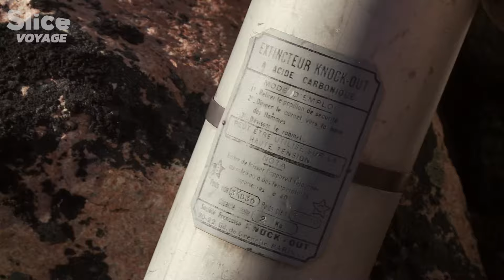Expédition au Groenland : Tempête sur la Banquise | SLICE VOYAGE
Serge Aviotte, glacionaute, explorateur et spéléologue (créateur de l'Ecole Française de Spéléologie) a de nombreuses expéditions à son actif, des Alpes françaises aux glaciers des deux pôles. Il nous parle de son obsession à descendre toujours plus profondément dans les grottes de glace, appelées moulins, des Alpes françaises et dans celles de l'immense calotte glaciaire du Groenland.

Luc Moreau, glaciologue, s'est spécialisé dans l'étude des mouvements des glaciers. Chercheur au laboratoire EDYTEM - Université Savoie Mont Blanc / CNRS, il a développé des systèmes de time-lapse pour observer l'avancée des glaciers, et étudie l'hydrologie, c'est-à-dire l'écoulement de l'eau de fonte dans les grottes de glace.

Documentaire : Gouffres de l’Extrême  (2014)
Réalisation : Thierry Berrod
Production : Mona Lisa Production, Y.N Productions, Montagne TV & Spélé'Ice